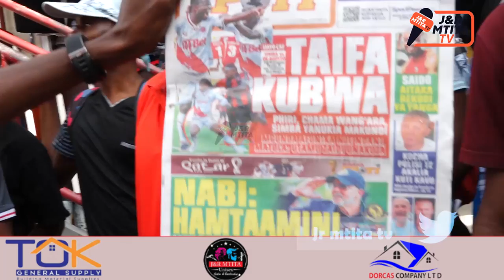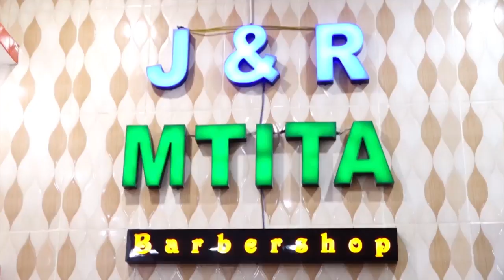🔴LIVE:KARIAKOO YAFULIKWA NA MASHABIKI WA MSIMBAZI// DE AGOSTO HAKUNA JIPYA